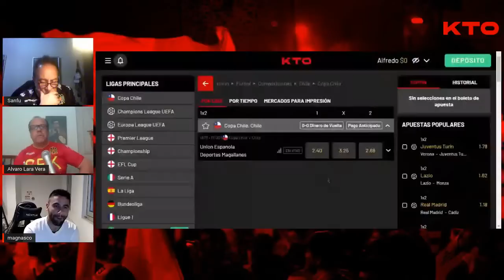CAMINO A LA FINAL | Entrevista Stefano Magnasco | Programa Especial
furiosospostpartido caminoalafinal Programa Especial con Stefano Magnasco

Videos de Santa Laura en Conteo Previo gentileza de Cristobal Tapia
Audio de Conteo Previo: Furia Roja
Audio Cierre Programa: Himno UE 2021
Interpretado por Benjamin Lechuga, Juan Pablo Gomez, Ra Diaz, Nico Borie

Furiosos - Somos la Voz del Hincha